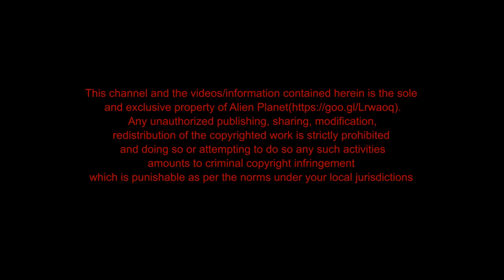Huge Cross Shaped Object In The Sky | UFO Sightings Cross Shaped Object | Latest UFO, Alien Sighting